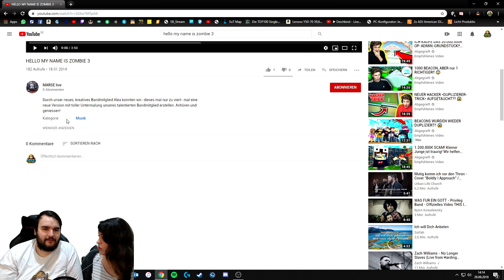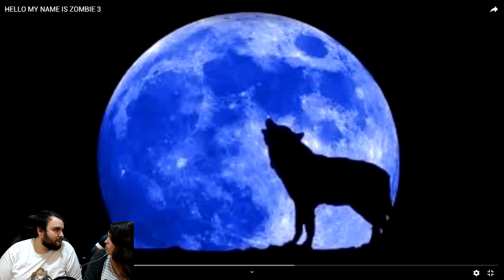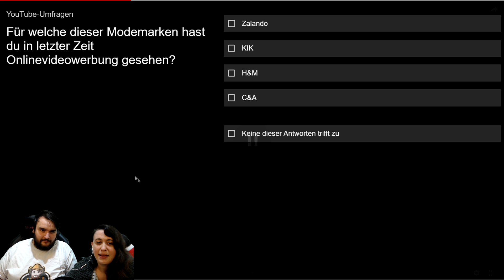Reaktion auf meinen ersten eigenen Song//mit Sauerbazi//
Wir bewerten meinen Song auf YouTube.
Da mein Mikro gerade den Geist aufgegeben hat und Sauerbazi so ein tolles Studio hat, habe ich mir einfach sein gesamtes Equipment geschnappt und mit ihm ein Video gedreht XD Danke Sauerbazi :P